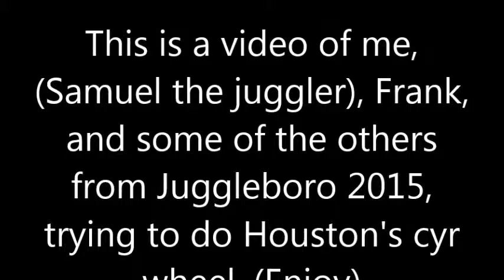Juggleboro 2015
This is a video of me,(Samuelthejuggler), and some of the others from juggleboro 2015 trying Houston's cyr wheel.